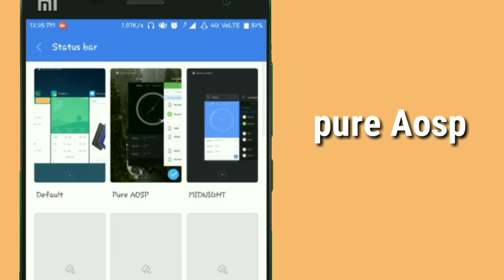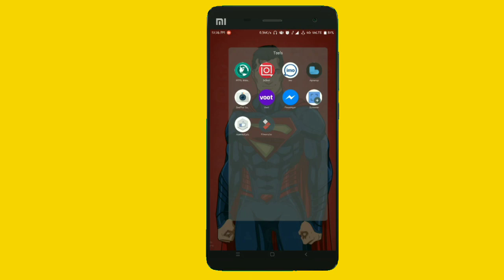Android P Coustmized Theme for MIUI 9 | Redmi Note 4 | Redmi Note 5 Pro | 2018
⏺Miui 8/9 theme android p coustmized Theme it's AVAILABLE THEME STORE

⏹Theme details 👈
⏺Name :: Mioreo & pure aosp both theme available in theme store just search🔎 name you get it 😀

⏺Upload your theme or wallpaper in store

⏹Download link - Mioreo - Here's a theme I thought you might like: MI OREO!

2nd Theme link i : Here's a theme I thought you might like: Pure AOSP!

👉PHONE USED ( Redmi note 4 )

Any problem fell free to comment 100/ reply